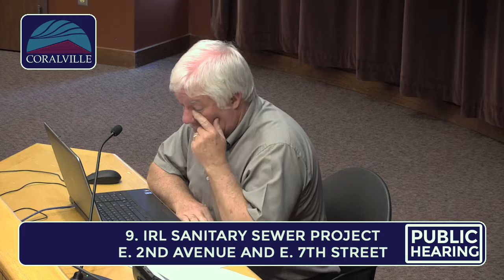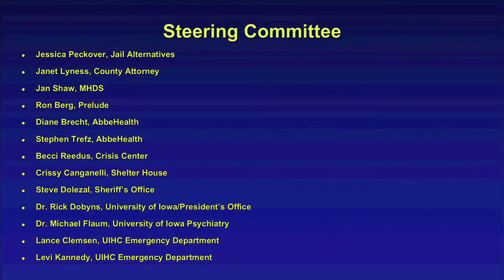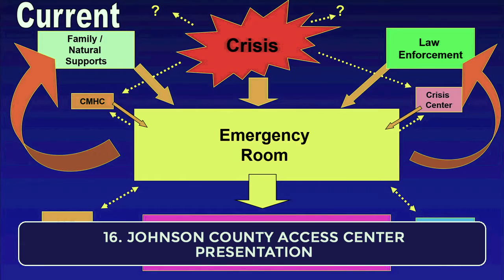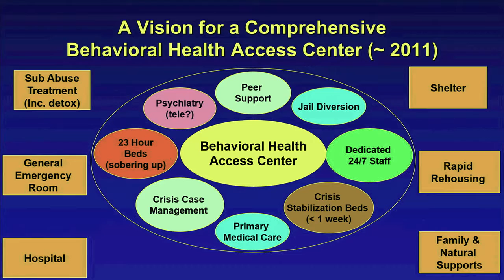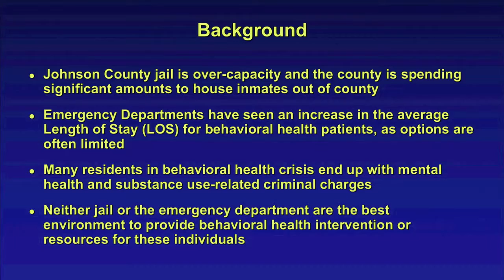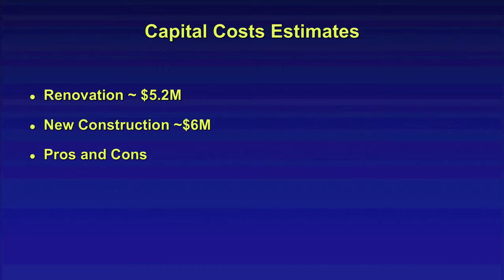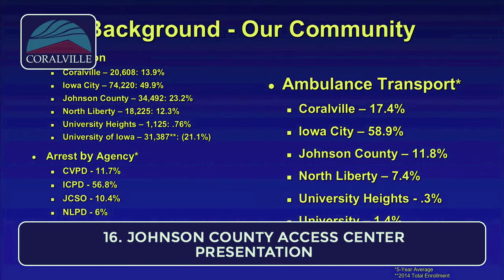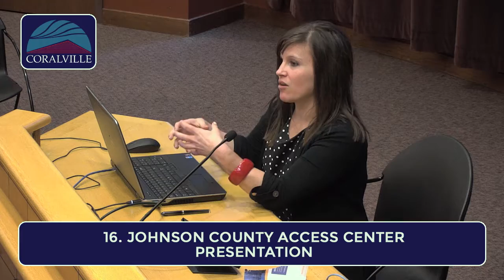Coralville City Council Meeting (May 9, 2017)